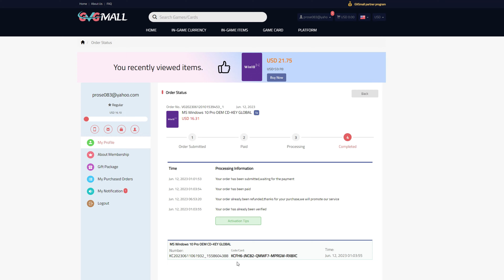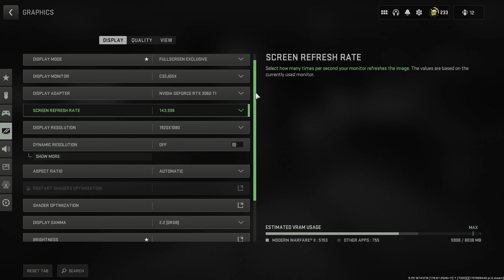RTX 3060 Ti vs RX 7700 XT | i5 12400F | Tested in 17 games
Parts used:
Intel Core i5 12400F -

Gigabyte RTX 3060 Ti Gaming OC 8G -

Powercolor RX 7700 XT Hellhound

Asus B660-A Gaming WIFI D4 -

Corsair Vengeance RGB RT 32GB (2x16GB) DDR4 3600 -

Western Digital 1TB WD Green SN350 NVMe -

NZXT AER RGB 2 120mm Fans -

Display:
Samsung Odyssey G7 32" 240hz -

0:00 - Introduction
1:02 - Parts used
1:54 - Baldur's Gate 3 FHD
2:35 - Baldur's Gate 3 QHD
3:09 - Avatar: Frontiers of Pandora FHD
3:53 - Avatar: Frontiers of Pandora QHD
4:26 - Escape from Tarkov FHD
5:05 - Escape from Tarkov QHD
5:39 - Counter-Strike 2 FHD
6:13 - Counter-Strike 2 QHD
6:51 - Cyberpunk 2077 Raster FHD
7:32 - Cyberpunk 2077 Raster QHD
8:06 - Starfield FHD
8:44 - Starfield QHD
9:18 - Diablo 4 FHD
9:59 - Diablo 4 QHD
10:33 - Star Wars Jedi Survivor Raster FHD
11:12 - Star Wars Jedi Survivor Raster QHD
11:46 - The Last of Us: Part 1 FHD
12:28 - The Last of Us: Part 1 QHD
13:02 - Resident Evil 4 Remake Raster FHD
13:42 - Resident Evil 4 Remake Raster QHD
14:16 - Hogwarts Legacy Raster FHD
14:57 - Hogwarts Legacy Raster QHD
15:31 - Call of Duty: Modern Warfare II FHD
16:17 - Call of Duty: Modern Warfare II QHD
16:51 - The Witcher 3 Raster FHD
17:35 - The Witcher 3 Raster QHD
18:09 - Black Desert Online FHD
18:51 - Black Desert Online QHD
19:24 - Red Dead Redemption 2 FHD
20:06 - Red Dead Redemption 2 QHD
20:40 - Forza Horizon 5 FHD
21:22 - Forza Horizon 5 QHD
21:56 - F1 2023 Raster FHD
22:37 - F1 2023 Raster QHD